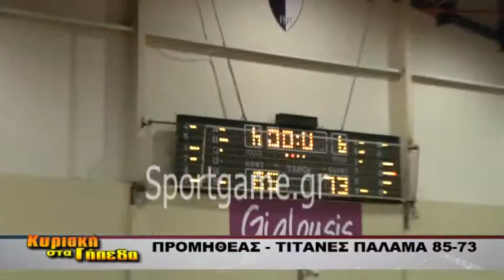ΠΡΟΜΗΘΕΑΣ - ΤΙΤΑΝΕΣ ΠΑΛΑΜΑ 85-73